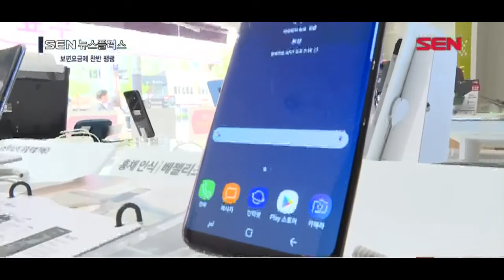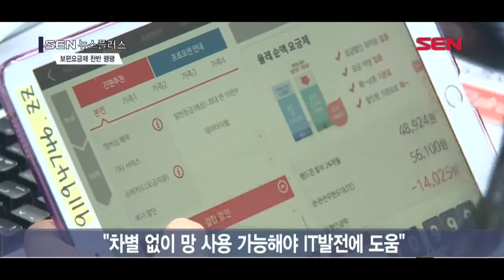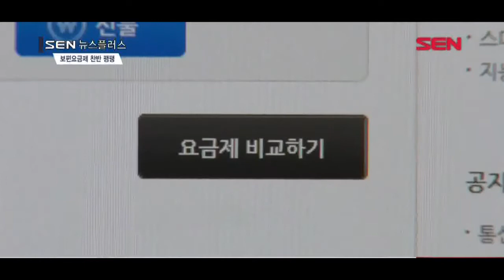[서울경제TV] 보편요금제 소비자 후생·산업 발전 놓고 찬반 팽팽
[앵커]
월 2만원에 기본데이터 1GB, 음성통화 200분을 제공하는 보편요금제가 국회 통과만을 남겨놓고 있는 상황에서 여전히 찬반 논란이 큰데요. 저희 뉴스플러스에서는 세 차례에 걸쳐 보편요금제 도입에 대한 쟁점들을 분석하고 바람직한 통신 요금 정책을 모색해보는 시간을 갖습니다. 오늘 두 번째 순서로 보편요금제를 둘러싼 찬반 논리를 들어보는 시간을 갖겠습니다. 이보경 기자가 보도합니다.

[기자]
보편요금제에 찬성하는 측과 반대하는 측 모두 역설적이게도 가장 큰 이유는 소비자 후생과 산업 발전입니다.

우선, 소비자 후생 문제.
한 설문조사에 따르면 국내 휴대전화 이용자의 75%는 이동통신비에 부담을 느낀다는 결과가 나왔습니다.
통신비 부담을 줄일 수 있다는 측면에서 당연하게 소비자 후생이 올라갈 것으로 보입니다.
찬성하는 측은 통신사들은 국민의 복리증진을 위해 사업을 영위하는 규제사업으로 국민 후생을 최우선으로 둬야한다고 주장합니다.

반면 반대하는 측은 보편요금제 도입이 오히려 장기적으로 손해가 될 것으로 주장합니다.
특히 기업이 수익이 줄면 당장 줄일 수밖에 없는 것이 R&D 투자이므로 결국에는 통신서비스 품질이 저하될 것이라는 주장입니다.

[인터뷰] 이병태 / 카이스트 경영대학교 교수
보편요금제보다 낮은 쪽의 요금제는 안 내놓을 거잖아요. 왜 자꾸 강요해서 경쟁을 안 하게 하냐는 겁니다. 또 (보편요금제 때문에) 수익률이 떨어져서 5G 도입이 늦어지면 장기적인 후생은 누가 계산하는거죠?

둘째로 산업 발전.
보편요금제 도입을 주장하는 쪽은 통신사들이 IT분야의 응용서비스를 만드는 것이 아니라 기간통신역무를 제공하면서 적정이윤을 보장받는 것일 뿐이라며, 오히려 요금을 싸게 해 많은 사람들이 차별 없이 망을 사용할 수 있게 해야 IT 산업 생태계 발전에 도움이 될 것이라는 입장입니다.

[인터뷰] 한현배 / 통신소비자협동조합 이사
IT 쪽이 더 발달하려면 많은 사람들이 그걸 저렴한 가격에 쓸 수 있어야 국가적, 산업적으로도 발전할 수 있잖아요.

반면 보편요금제에 반대하는 쪽은 정부가 예측 가능성을 저버리고 기업의 이윤에 직접 개입하는 것은 시장경제에 어긋나며,
5G시대를 앞두고 있는 지금 5G 투자 여력이 줄어 국가 경쟁력을 잃을 수 있다고 주장합니다.

[인터뷰] 최경진 / 가천대학교 법과대학 교수
통신서비스를 민영화 시킨 이유는 경쟁을 통해서 효용을 높이고 양질의 서비스를 제공해주자는 취지인데, 역행해서 정부가 특정 가격을 강제하는 것은 시장 경제에 반하는 것이거든요.

찬반이 팽팽한 상황 속 현재 보편요금제 법제화의 공은 국회에 있는 상황. IT 산업의 미래가 달린 보편요금제를 놓고 국회의 고민이 깊어지고 있습니다. 서울경제TV 이보경입니다.